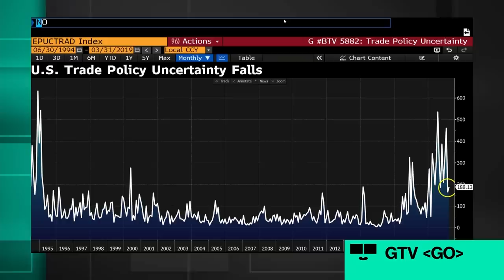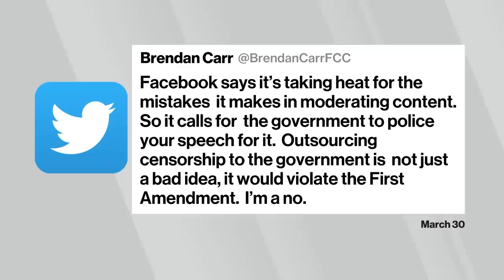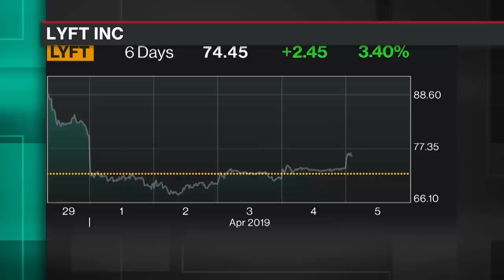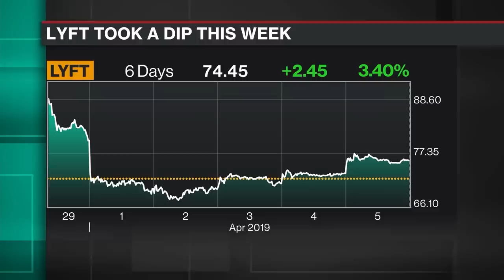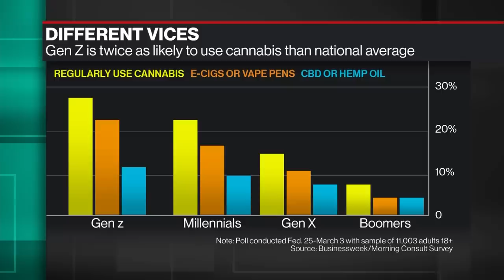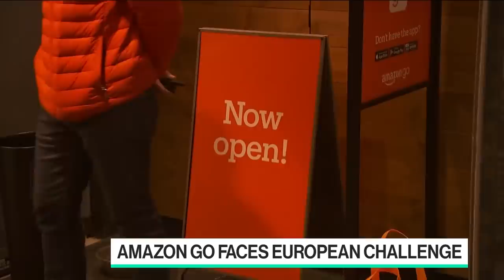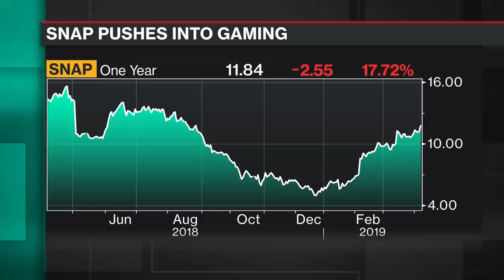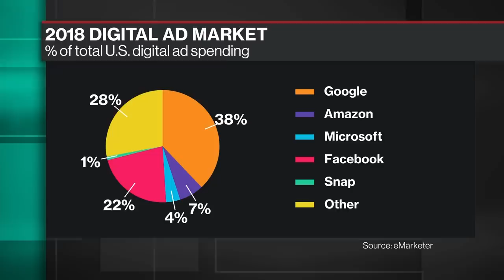'Bloomberg Technology' Full Show (04/05/2019)